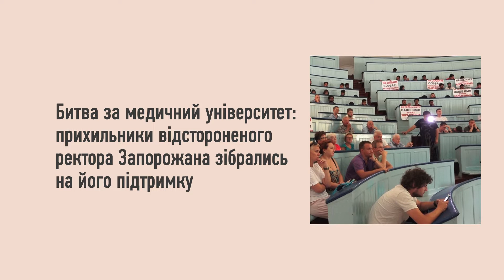Битва за Медин: Запорожан не сдаётся!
Битва за Медин продолжается и, судя по всему, нескоро закончится. Сегодня новые движения: в ОНМедУ собрались преподаватели, ставили подписи в поддержку экс-ректора. И митинговали иностранные студенты. А главное — Медин якобы оставили без денег.